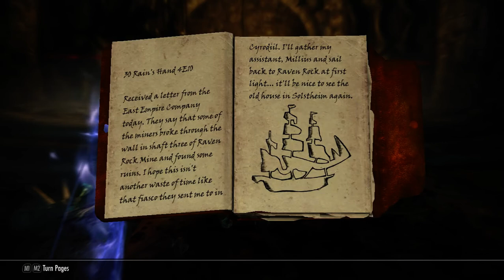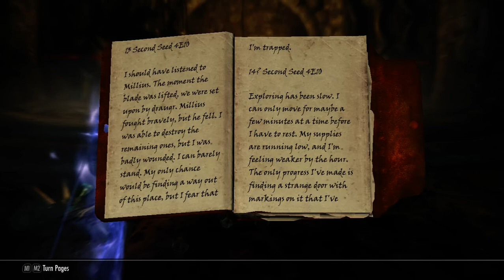Skyrim SE Folge 038: Hier liegen meine Gebeine 'wünscht es wären deine...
In dieser Serie entdecken wir Skyrim neu in der Special Edition.

Datum der Erstveröffentlichung: 11. November 2011
Serie: The Elder Scrolls
Entwickler: Bethesda Game Studios
Designer: Emil Pagliarulo
Herausgeber: Bethesda Softworks